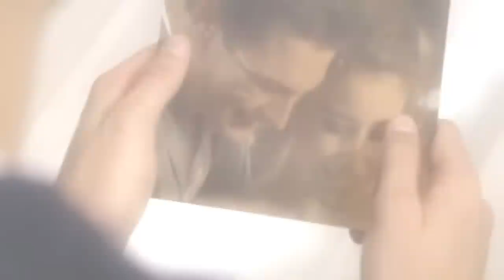rifadije grajqevci turk film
nje kombinim i skenave te filmit turk me kenge shqip.